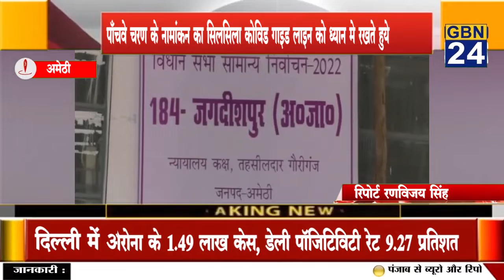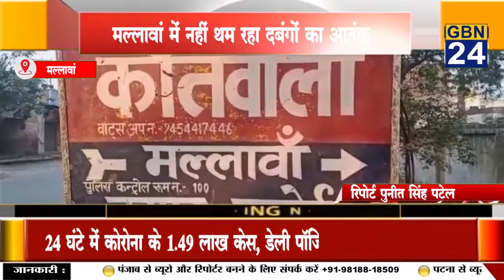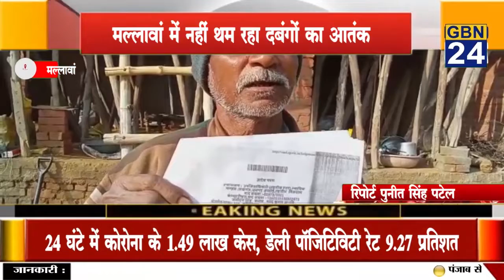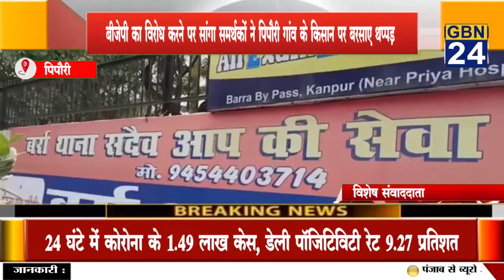Up Bulletin | उत्तरप्रदेश की अहम खबरें | उत्तरप्रदेश चुनाव 2022